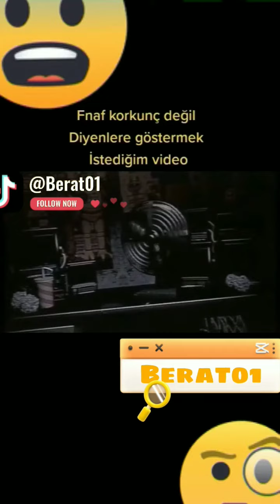fınaf korkunç deyin diyenler izlesin